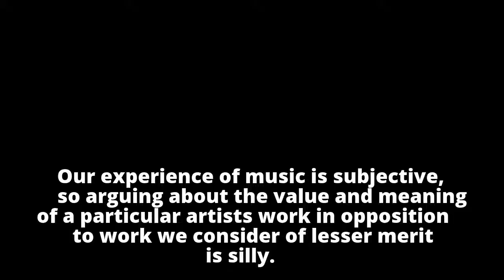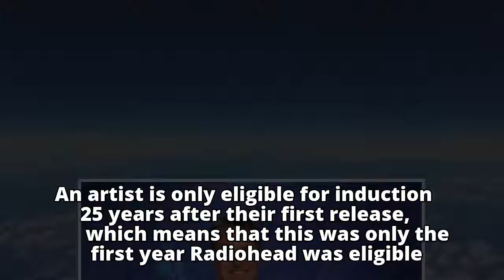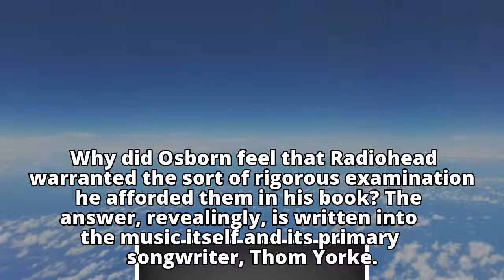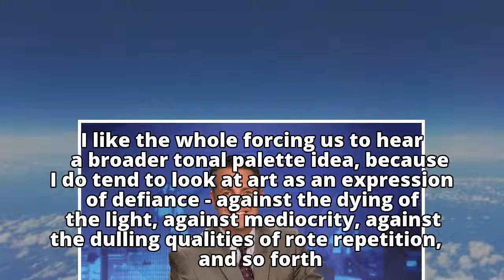Jeff Miers: My Radiohead obsession and why it's not wrong